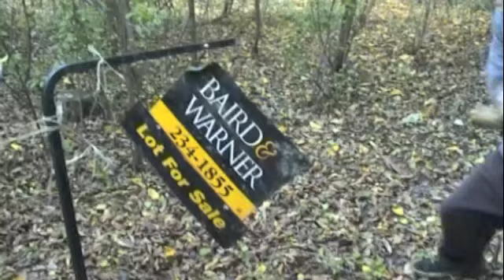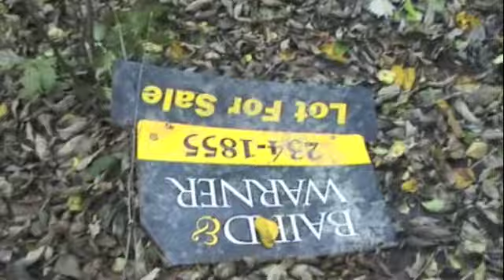Epic sign fail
OWNED. Nothing against the company, but it still is pretty cool. (reuploaded)